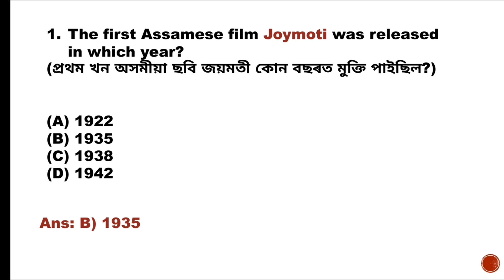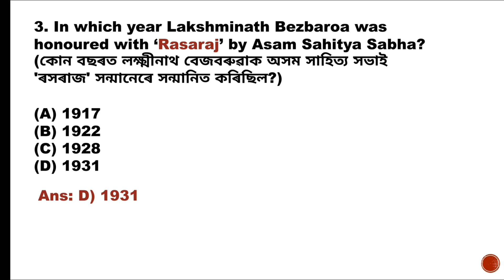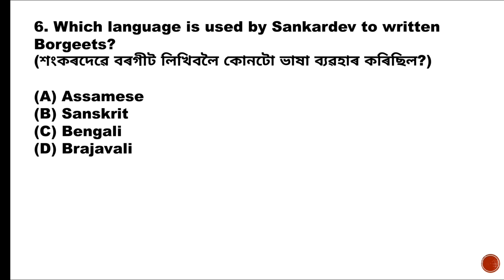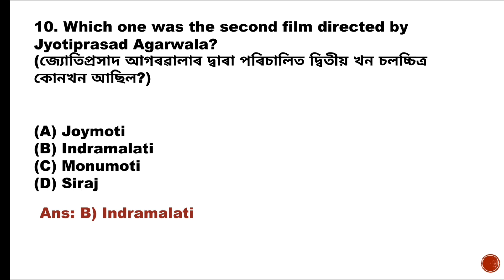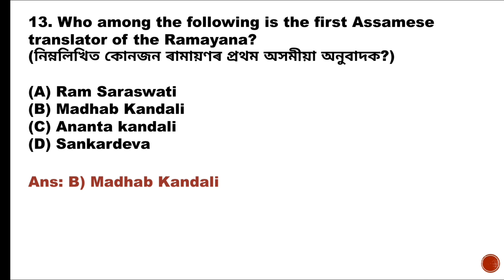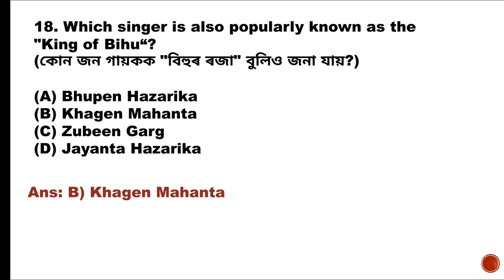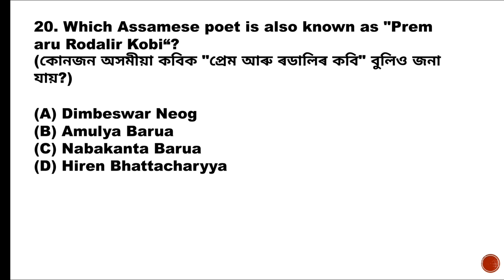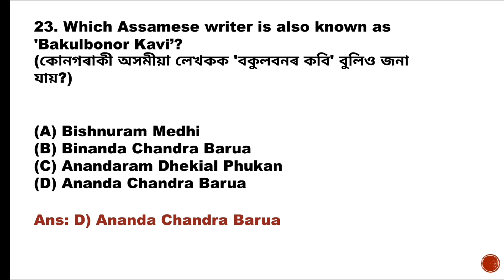Assam GK for Competitive Exams|Part-17|Assam Gk for Assam Police AB UB,Assam Police SI|GK Achivers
assam gk
gk assam
assamese literature
assamese culture
assamese culture and literature mcqs